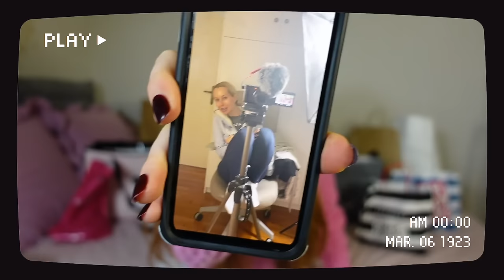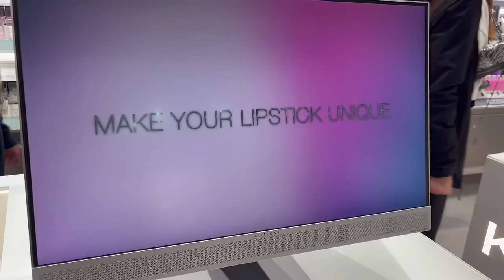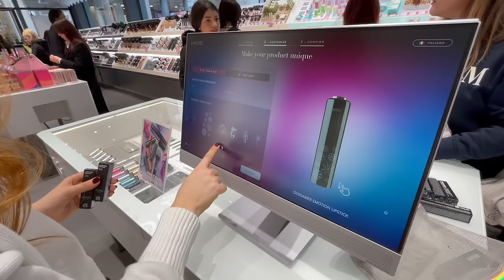OBROVSKÝ HAUL Z MILÁNA (SEPHORA, KIKO MILANO, ADIDAS, VICTORIA SECRET, BRANDY MELVILE, SUBDUED)